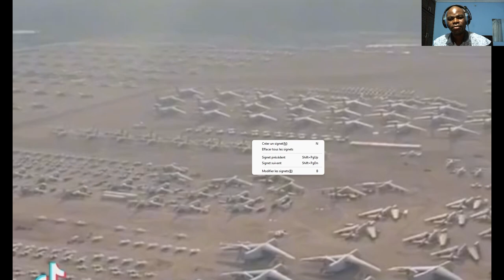Les gens ont faim ici et regardez ce qu'ils font avec l'argent